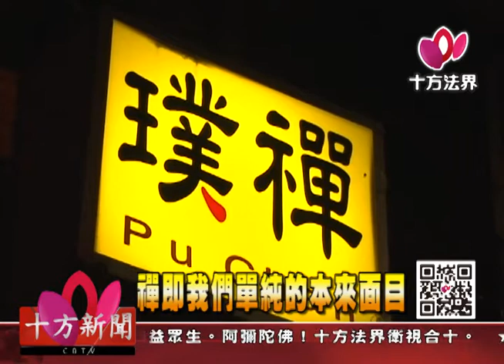十方法界》20170525禪即我們單純的本來面目